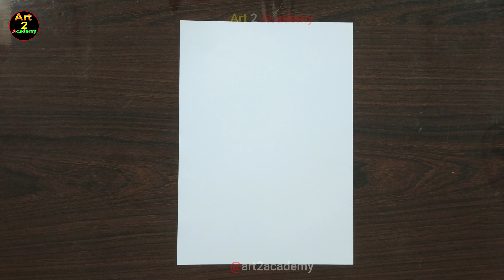How to Draw A Boy Girl | Draw Marriage Proposal Step by Step | Art 2 Academy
Beautiful Scenery A Couple Oil Pastels , How to Draw A Boy Girl ,
Draw Marriage Proposal
Beautiful Scenery Step by Step ,
A Couple Scenery from Oil Pastel ,
Draw Marriage Proposal Step by Step ,
How to Draw A Couple on Bridge Scenery with Oil Past ,
Beautiful Couple on Bridge Scenery from Oil Paste ,
How to Draw Bridge Scenery with Oil Past ,

By:- KUMAR SOURAV

how to draw marriage proposal ,
boy and girl art ,
romantic couple ,
valentine day drawing ,
girlfriend , art video , valentine ,  marriage proposal , romantic couple , proposal ,
draw marriage proposal ,
beautiful couple with oil pastels ,
couple scenery from oil pastels ,

Art 2 Academy ,
art , drawing , painting , sketching ,
art & craft , art & drawing , art & painting ,
3D art , 3D painting , 3D sketching ,
3d art , 3d painting , 3d sketching ,
Art 2 Academy , ART 2 ACADEMY , art 2 academy ,
art2academy , Art2academy , Art 2academy ,
art 2 academy ,
A2 , AA ,